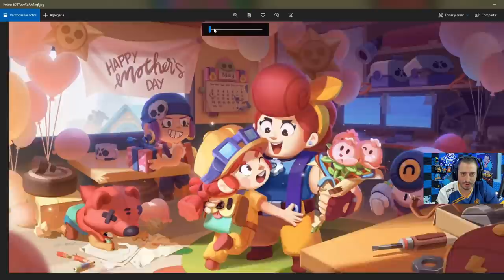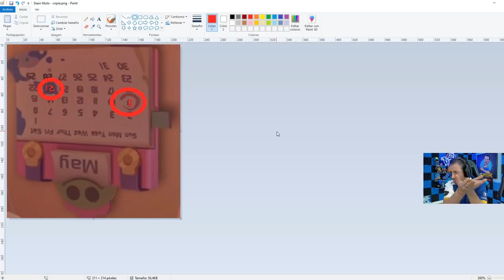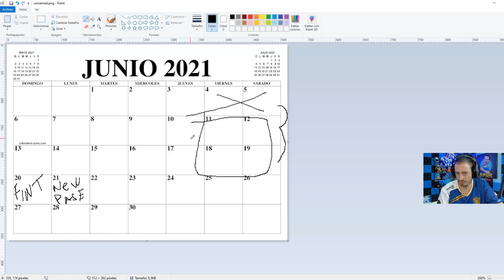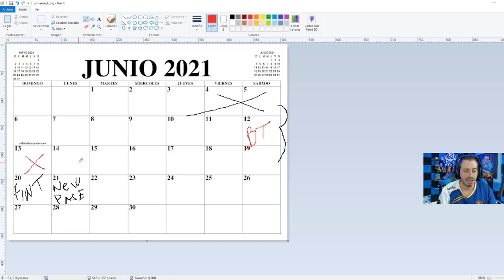BRAWL TALK: FECHA CONFIRMADA Y OCULTADA POR SUPERCELL